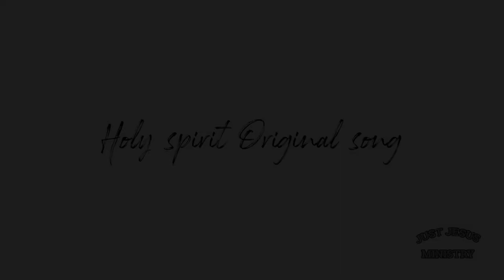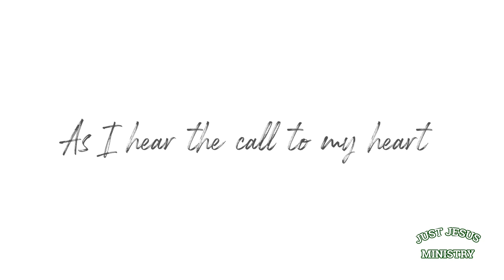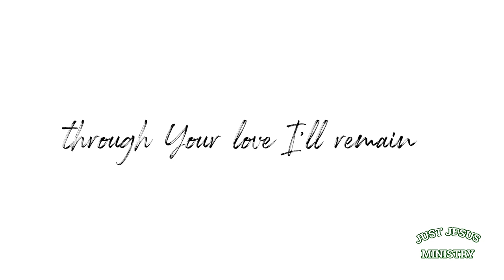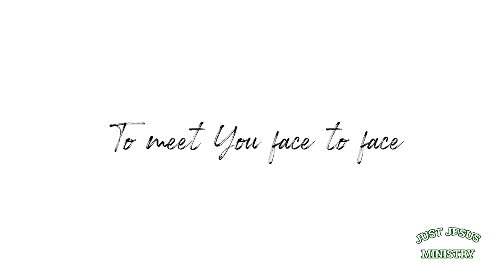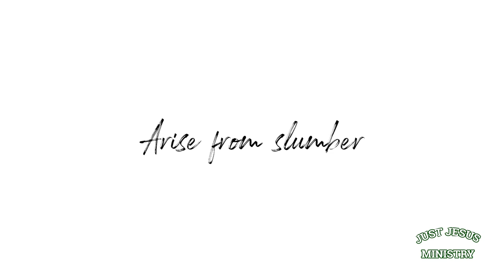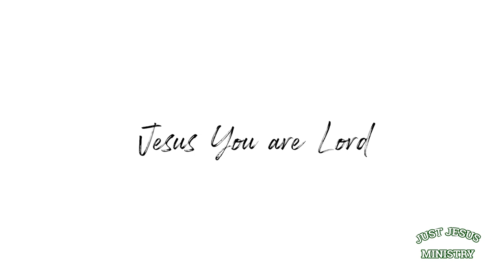Holy Spirit Original Song | ALTAR CALL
Holy Spirit Original song given to sisters Luisa Cole, Lile Tino, Ann Piutau & Pastor Sio James Mataia

LYRICS
Verse 1
As I hear the call my heart
Empty me
Draw me near as I lay down my life
For Your Word

x2
Set apart
Count the cost
You are worthy Lord

Chorus
At the altar is where your heart meets mine
You've called many yet few have chosen
To meet You face to face
Arise from slumber and awaken
Again and again to my heart
You have spoken that You are Lord
JESUS YOU ARE LORD

Verse 2
Set afresh my mind through Your Word
So that I can stand
Keep me in the palm of Your Hand
Through Your love I'll remain

x2
All my days
You reign
I'll glorify Your name

Chorus

x2
Again & Again x 3
You are  Lord
Again & Again

Chorus

x4
You are  Lord
Again & Again